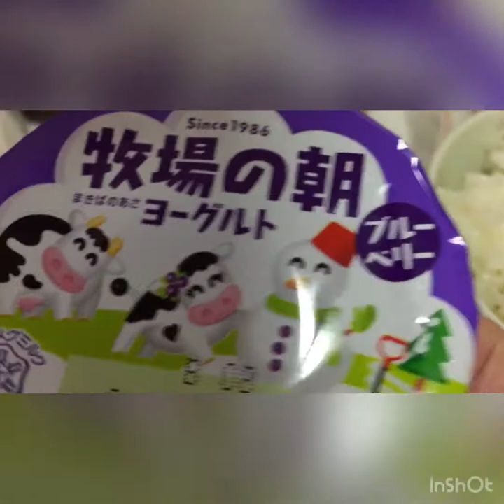Lunch2 japan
Fried buri fish
Okra with sauce
Japanese vegetable menu
Cold tea
Yoghurt